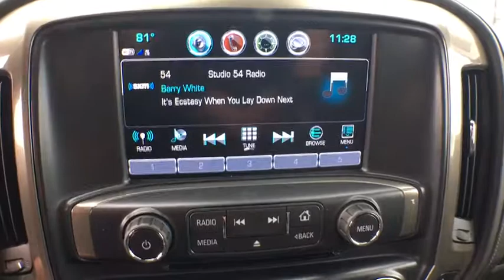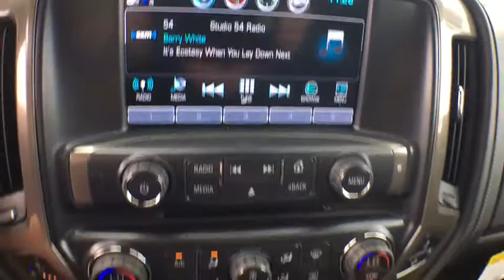2017 Chevrolet Silverado 1500 Sterling, Leesburg, Vienna, Chantilly, Fairfax, VA T70463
New 2017 Chevrolet Silverado 1500
2017 Chevrolet Silverado 1500 High Country - Stock#: T70463 - VIN#: 3GCUKTEJ0HG394623

2017 Chevrolet Silverado 1500 High CountrybrbrPriced below KBB Fair Purchase Price!brbrbr
Active aero shutters  front|Bumper  front body color|Bumper  rear body-color  with CornerSteps|Cargo tie downs (4)  movable upper|CornerStep  rear bumper|Door handles  chrome|Fog lamps  thin profile LED|Glass  deep-tinted|Grille surround  chrome|Headlight  IntelliBeam  automatic high beam on/off|Lamps  cargo area  cab mounted with switch on center switch bank|Mirror caps  chrome|Mirrors  outside chrome cap  heated power-adjustable  power-folding and driver-side auto-dimming with integrated turn signal indicators and puddle lamps (includes driver's side spotter mirror)|Moldings  bodyside  chrome|Remote Locking Tailgate|Tailgate and bed rail protection cap  top|Tailgate  EZ-Lift and Lower|Taillamps  LED with signature|Tire carrier lock  keyed cylinder lock that utilizes same key as ignition and door|Wheel  full-size spare  17' x 7' (43.2 cm x 17.8 cm) aluminum (Included and only available with model K15543 and (L83) 5.3L EcoTec3 V8 engine or with model CC15743 model and (L83) 5.3L EcoTec3 V8 engine. LPO wheels require model CC15743.)|Wheelhouse liners  rear|Air conditioning  dual-zone automatic climate control Only available on Crew Cab and Double Cab models.|Assist handle  front passenger on A-pillar|Console  floor mounted  reconfigurable with cup holders  cell phone storage  power cord management  hanging file holder capability and (K4C) wireless charging|Driver Information Center  4.2-inch diagonal color display includes driver personalization  warning messages and vehicle information|Instrumentation  6-gauge cluster featuring speedometer  fuel level  engine temperature  tachometer  voltage and oil pressure|Mirror  inside rearview auto-dimming|Power outlet  110-volt AC|Remote vehicle starter system|Seat  rear 60/40 folding bench (folds up)  3-passenger (includes child seat top tether anchor)|Steering column  manual tilt and telescoping|Theft-deterrent system  unauthorized entry|Universal Home Remote|Visors  driver and front passenger illuminated vanity mirrors|Windows  power front and rear with driver express up and down and express down on all other windows|Alternator  150 amps|Battery  heavy-duty 720 cold-cranking amps/80 Amp-hr  maintenance-free with rundown protection and retained accessory power|Brakes  4-wheel disc with DURALIFE rotors  4-wheel antilock|Capless Fuel Fill|Cooling  auxiliary external transmission oil cooler|Cooling  external engine oil cooler|Differential  heavy-duty locking rear|Exhaust  aluminized stainless-steel muffler and tailpipe|Four wheel drive|Frame  fully-boxed  hydroformed front section|GVWR  7200 lbs. (3266 kg) (Requires Crew Cab or Double Cab 4WD models and (L83) 5.3L EcoTec3 V8 engine or (L86) 6.2L EcoTec3 V8 engine.)|LPO  Polished exhaust tip (dealer-installed)|Pickup box|Rear axle  3.42 ratio|Steering  Electric Power Steering (EPS) assist  rack-and-pinion|Trailer brake controller  integrated|Transfer case  electronic Autotrac with rotary dial control (Included with 4WD models only.)|Radio  HD|Wireless Charging Not compatible with all phones. Compliant batteries include QI and PMA technologies. Reference Mobile devices manual to confirm what type of battery it uses.)|Air bags  dual-stage frontal and side-impact  driver and front passenger and head-curtain and seat-mounted side-impact  front and rear outboard seating positions with Passenger Sensing System (Always use safety belts and child restraints. Children are safer when properly secured in a rear seat in the appropriate child restraint. See the Owner's Manual for more information.)|Forward Collision Alert|Rear Vision Camera|Safety Alert Seat|StabiliTrak  stability control system with Proactive Roll Avoidance and traction control includes electronic trailer sway control and hill start assist|Teen Driver mode a configurable feature that lets you activate customizable vehicle settings associated with a key fob  to encourage safe driving behavior. It can limit certain vehicle features  and it prevents certain safety systems from being turned off. An in-vehicle report gives you information on your teen's driving habits and helps you to continue to coach your new driver|Tire Pressure Monitoring System (does not apply to spare tire)|Trailering Package includes trailer hitch  7-pin and 4-pin connectors